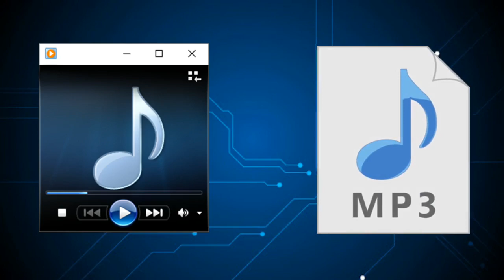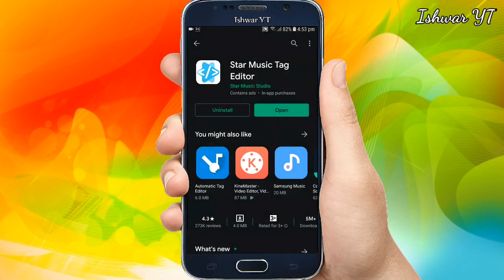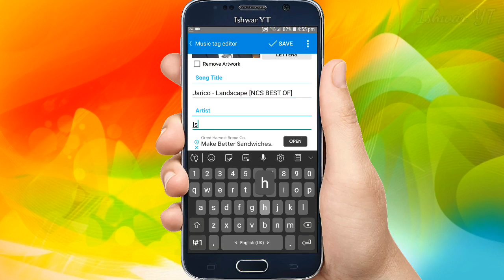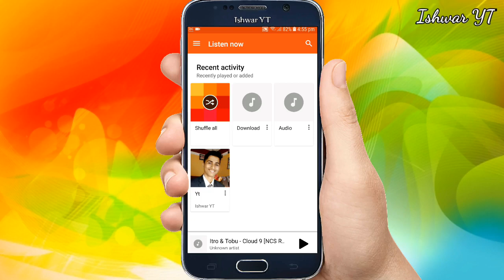कुनै पनि गितमा फोटो राख्ने तरिका सिक्नुहोस् | How To Keep Photo In Any Music in Android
How To Put Pictures in Music | How To Put Photo in Any Music In Nepali | music ma kasari photo halne | mp3 ma photo halne tarika | music ma kasari afno photo halne

नमस्कार दर्शक बृन्द यो “Ishwar YT” Channel मा तपाईहरुलाई स्वागत छ। यस च्यानलमा तपाई (तुलनात्मक रुपमा अंगे्रजी भाषामा दख्खल कम भएका) हरुको हक, हित र भलो होस् भन्ने उद्देश्यले समय अनुकुल सरल नेपाली भाषामा सूचना प्रविधि र टेक्निकल सम्बन्धी बिभिन्न आधुनिक ज्ञान, सिप र ट्रिकहरुका साथै जीवन उपयोगी एवंम् व्यवहारिक सिकाईका भिडियोहरु तयार गरी राखिएको हुनाले ती सबै भिडियोहरु हेरी लाभ लिनु हुन र यो “Ishwar YT” Channel लाई Subscribe गरी तपाईहरुका आवश्यकता अनुसारका अन्य Video बनाउने हौसला दिनुहुनेछ भन्ने विश्वास लिएको छु । तपाईलार्ई आवश्यक परेका अन्य भिडियो तथा रचनात्मक सुझावका लागि हामीलाई इमेल तथा म्यासेज गरेर जानकारी लिन दिन सक्नुहुनेछ ।

"Ishwar YT" is a Nepali Technical Support channel. It is a collections of technology and all types of tips and tricks related videos such as IT tutorials , YouTube guidelines & rules for You Tubers, Android Apps review, Online Money Earning Tricks, Websites review, Computer Hardware & Networking tutorials.

Associate with us..